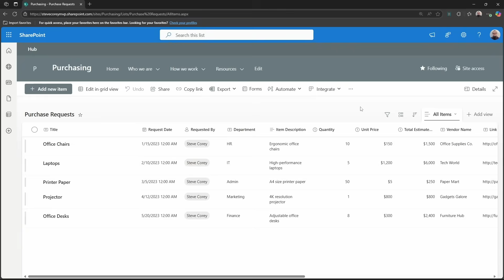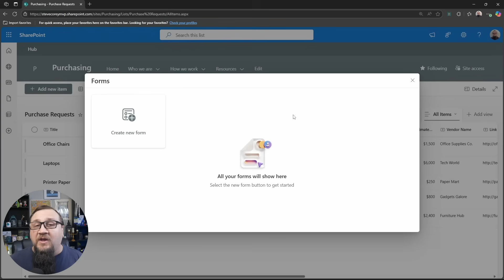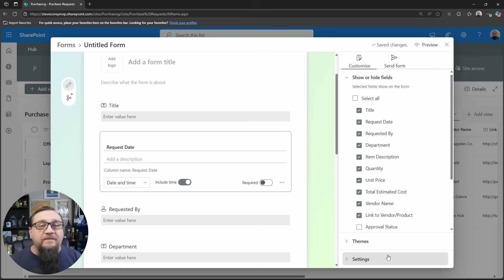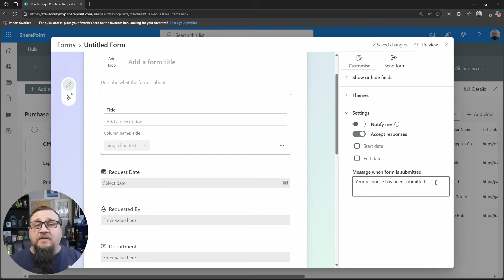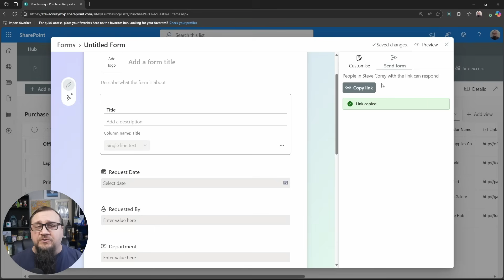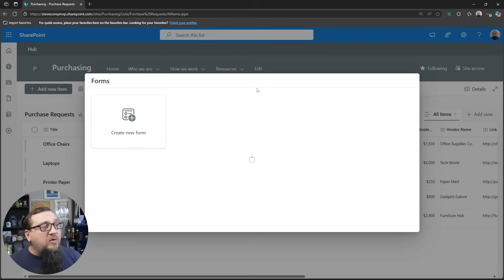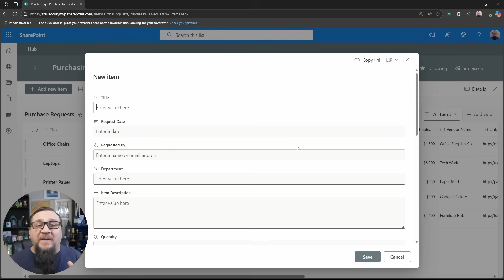SharePoint Latest Feature Is A Much-Needed Facelift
About this video:
This video explores the new forms integration in  Microsoft SharePoint Lists, allowing for custom forms. This means you can create a custom SharePoint form that looks better than the default. Learn how to easily share the form with users using SharePoint online!